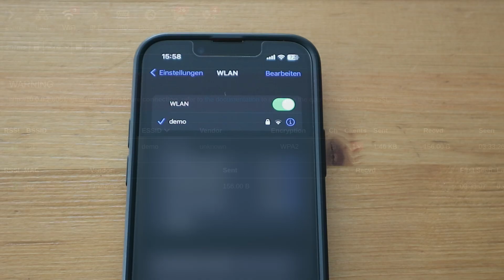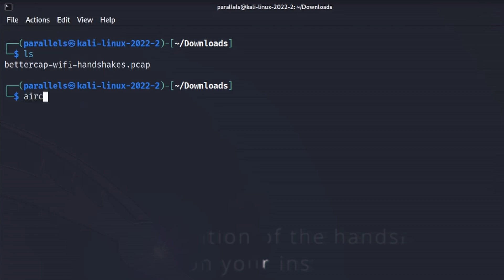CRACKING WPA2 WIFI PASSWORDS [EASY] 🔒 | Bettercap & Aircrack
____________DISCLAIMER_____________
Only try this on networks where you have full permission.

____________COMMANDS_____________
aircrack-ng /path/to/pcapfile -w /path/to/wordlist